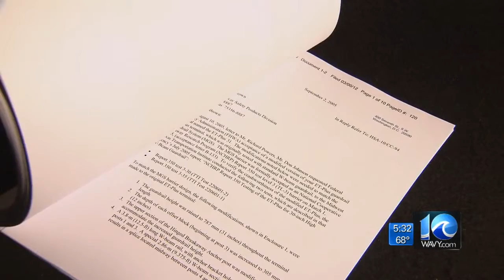Attorney for couple suing guardrail maker speaks to 10 On Your Side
Anita Blanton reports